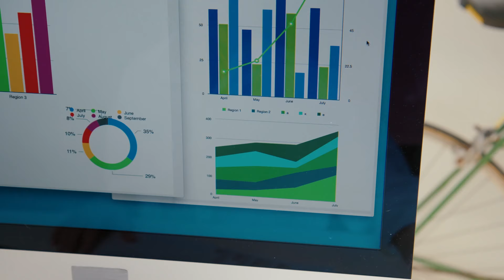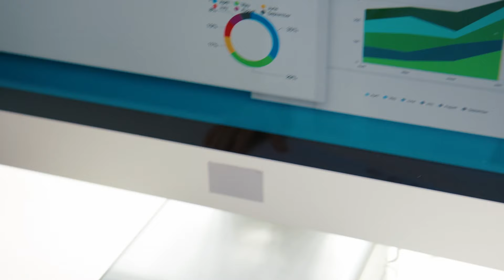Jak podzielić firmę po rozwodzie?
📺 Podział Majątku a Firma Prowadzona przez Jednego z Małżonków 📺

Cześć wszystkim! 👋

Czy wiesz, że jednoosobowa działalność gospodarcza prowadzona przez jednego z małżonków może podlegać podziałowi majątku? Wiele osób błędnie zakłada, że firma założona przez żonę lub męża jest ich wyłączną własnością. W dzisiejszym filmie rozwiejemy te wątpliwości i omówimy, jak naprawdę wygląda podział majątku, gdy w grę wchodzi firma jednego z małżonków.

🔍 Z tego filmu dowiecie się:

👉Jakie są reguły podziału firmy w ramach majątku wspólnego.
👉W jakiej formie firma podlega podziałowi.
👉Jak wygląda proces podziału firmy przed sądem.
👉Jakie czynniki biegły bierze pod uwagę podczas wyceny firmy.
👉Co dzieje się z firmą założoną przed ślubem i jakie ma to konsekwencje dla majątku wspólnego.

Nazywam się Iwo Klisz i jako adwokat specjalizujący się w prawie rodzinnym pomogę Wam zrozumieć, jakie prawa przysługują Wam podczas rozwodu i podziału majątku. Dzięki mojej praktycznej wiedzy z łatwością przejdziecie przez ten trudny proces.

Podziel się swoimi przemyśleniami i pytaniami w komentarzach! Jestem tutaj, aby pomóc. 🤝

Dziękuję za Wasze wsparcie i do zobaczenia w kolejnym filmie! 👋

Maszy pytania? | Zadzwoń do mnie 📞 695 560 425

Kancelaria Spraw Rozwodowych - Rozwód Wrocław i Podział Majątku
adres: ul. Kazimierza Wielkiego 1, 50-077 Wrocław

Oddziały Kancelarii:
POZNAŃ - ul. Dominikańska 7/4
KATOWICE - ul. Sobieskiego 27/30
GDAŃSK  - ul. Kartuska 31c/1
WARSZAWA  - ul. Zamieniecka 62/64
BYDGOSZCZ - ul. Gdańska 7

PAMIĘTAJ, ŻE W NINIEJSZYM FILMIE WYRAŻONO JEDYNIE POGLĄDY JEGO AUTORA. NIE MOŻNA GO TRAKTOWAĆ JAKO PORADY PRAWNEJ ANI NIE ZASTĘPUJE ON WIZYTY U ADWOKATA CZY RADCY PRAWNEGO.